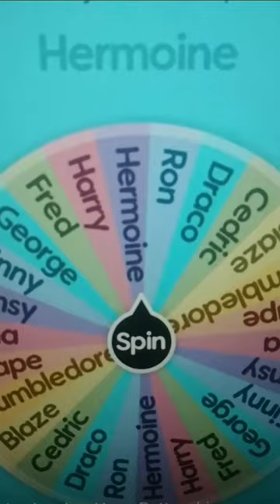Harry Potter tournament part 4 Minerva McGonagall vs Hermione Granger